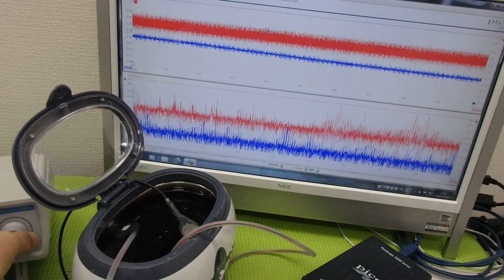メガヘルツの超音波発振制御プローブを利用した実験動画